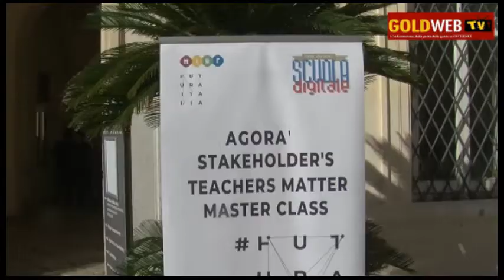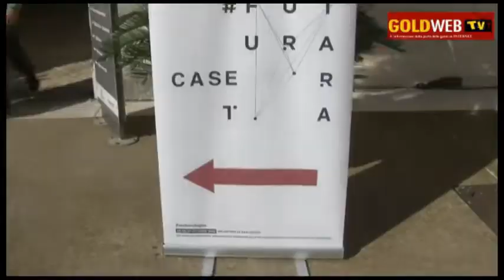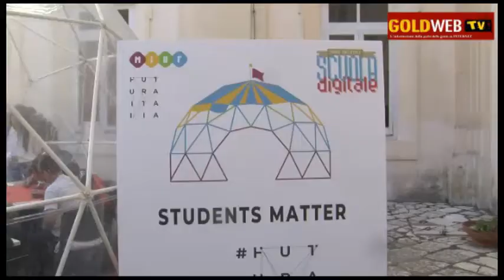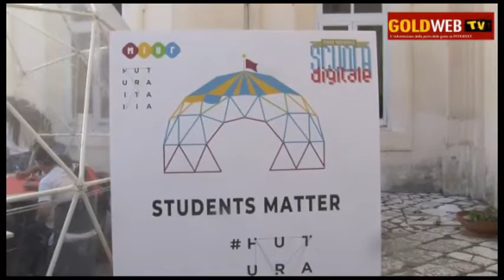Centinaia di studenti al Belvedere per 'FUTURA SCUOLA'. Il benvenuto della dott.ssa SERPICO